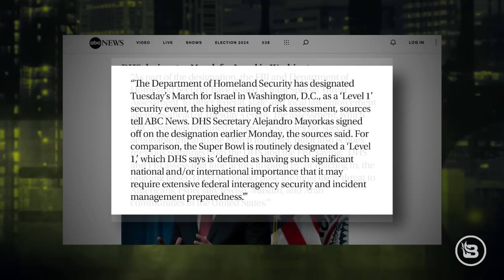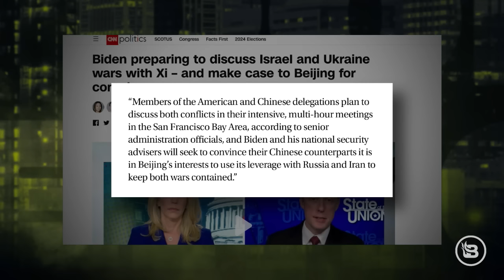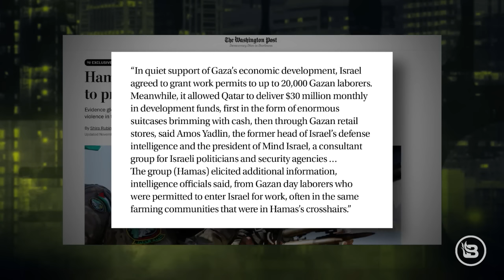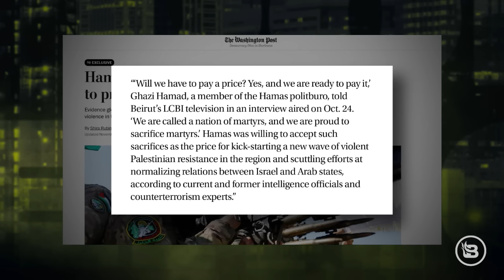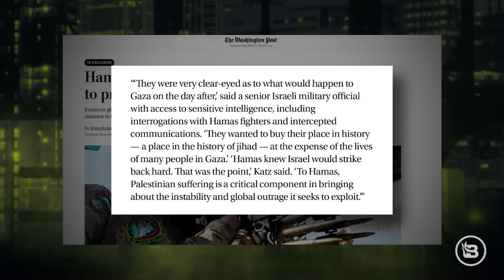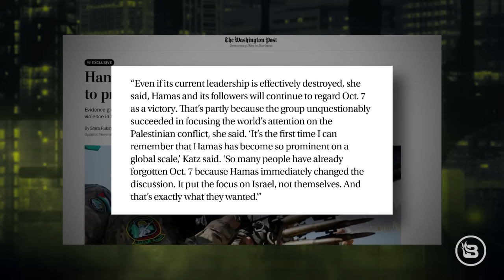Massive Pro-Israel March Overshadows Hamas' Sinister Plans | Stu Does America Ep. 809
Host Stu Burguiere analyzes updates on the raging Israel-Gaza war. A huge pro-Israel rally overtakes Washington, D.C. while chilling details emerge about Hamas' pre-planned efforts to provoke Israel's response. BlazeTV's Rob Eno joins to discuss Gavin Newsom's timely cleanup of San Francisco streets for visiting world leaders attending the APEC summit. Also covered - a close brawl between a Republican senator and union leader erupts on the Senate floor. Stu shows intense video footage.

00:00 Anti-Semitism and hate in the US.
03:22 Security measures for pro-Israel rally in DC.
06:29 Biden's approach to Israel and Ukraine conflicts.
11:10 Biden's Israel policy and Hamas' tactics.
15:18 Gaza conflict and media bias.
22:21 Chinese influence in San Francisco during APEC summit.
28:32 Political leaders and their actions.
32:14  Political corruption and MMA fight challenge.
37:54 Government spending and political tensions.

GRIP6
today and save 30-40% on the entire site